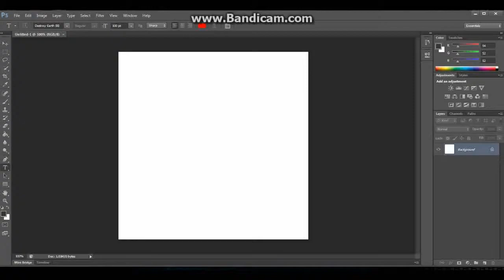Aneb jak na to.... "Pro pokročilé!!" :D